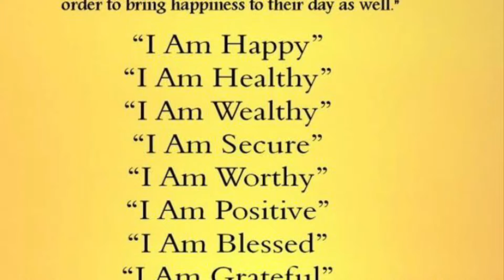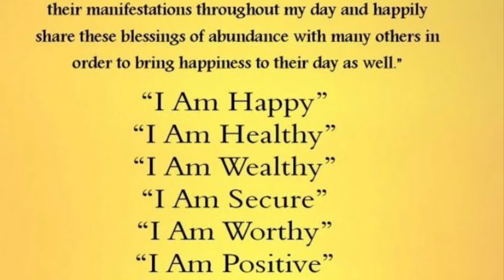I Am Affirmations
Peace And Love And Blessings